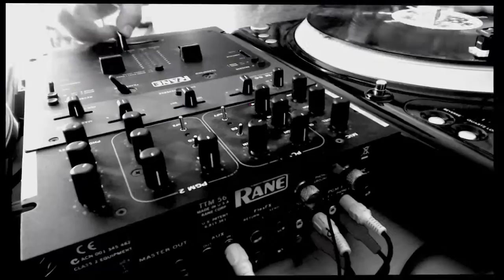Scratch radionica - PROMO /Kaishakunin Looper/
SCRATCH: Jopa

BEAT: Kaishakunin Looper